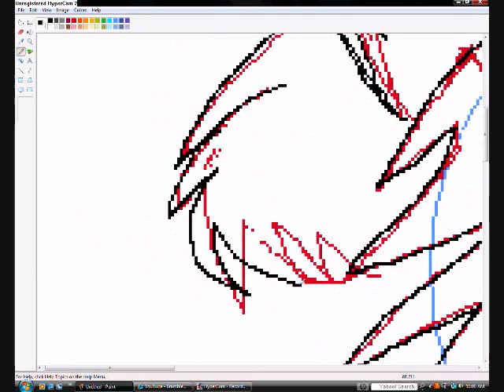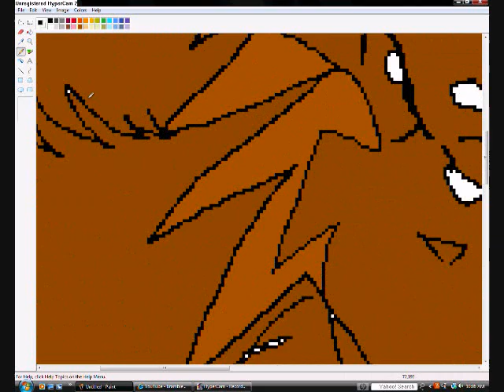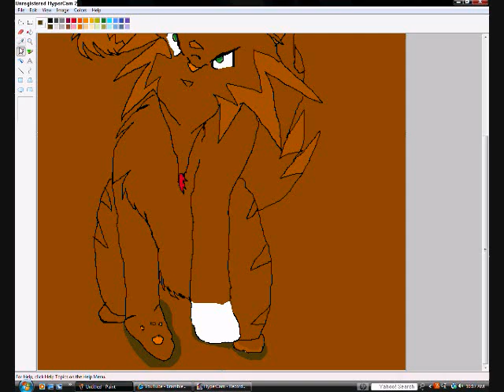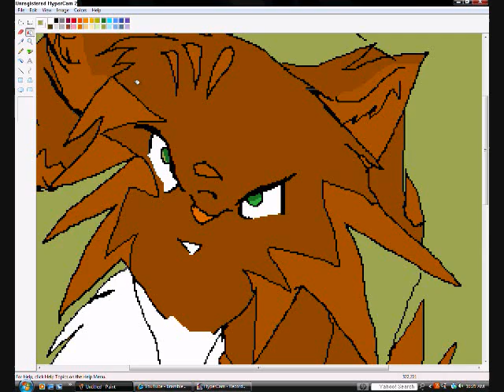Leafpool's speaks out speedpaint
Even though I don't feel sorry for Leafpool to much, I do at the same time, this is when she speaks out about her feelings, and why everyone is weird around her, she think's its unfair.
Anyways here ya go, enjoy!! ^^
[she looks likes she's smilling lawl!!]